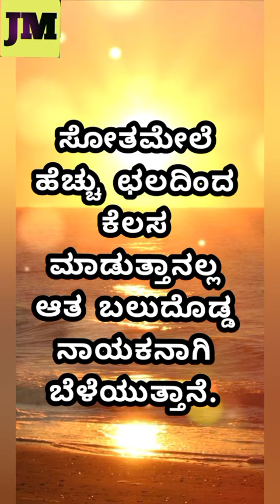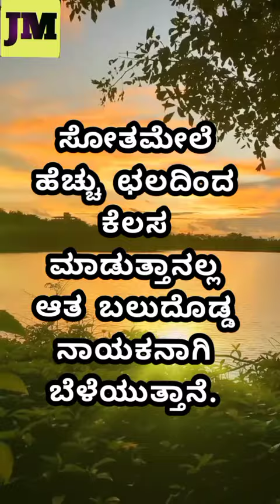Kannada Motivation || Useful Information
1k #2023 Background music credit : Vagmine - No Copyright Song
kannadastatus @ThirdEyekannada Dr Bro Tv9 Kannada NewsFirst Kannada infobells - Kannada Sony Music India colours Kannada Masth Magaa @MediaMasterskarnataka @ursteajuice @1JointKannada @RahulDitO

inspirationalkannadavideo worldbestmotivation motivational speech Motivational quotes Motivational thoughts Inspiration quotes
Kannada motivation quotes Kannada nudimuttugalu Subhashithagalu Jeevananubhava satyagalu
kannada motivational whatsapp status kannada whatsapp status motivation karaoke kannada song

study race current affairs
Life changing words in kannada inspir thoughts
Motivational speech in kannada Karnataka
Motivational thoughts Motivational story
Motivational thoughts Motivational quotes
Inspiration thoughts
Motivational thoughts in kannada Motivational thoughts
Life changing words in kannada
Narendra inspired
Woman feelings
Watsapp status Facts about life
Kannada short video
Inspirational speech about life Kuvempu quotes in kannada
Feeling quotes
Success of life
Success stories
Motivation for in kannada
Kannada kategalu
chanakyaniti
Kannada quotes
Words in kannada
Motivational story in kannada Best motivational quotes Motivational speech in kannada kannada
Karnataka women
athma vishwasa @JioCinema jiocinema jiocinema

chanakyalin best motivation speeches
motivational speech in Kannada motivational Kannada story Kannada motivational speech Kannada motivational Kannada status Kannada movies Kannada motivational speech Kannada motivational stories Kannada motivational short movies
Motivational Video Kannada|Motivational Story| Motivational Quotes
Best Motivational Speech Kannada Motivation video in kannada
Best Motivational speech Kannada Motivational videoes in Kannada motivational video Kannada motivational speech Kannada Motivational speech in Kannada Kannada

:However if any owners would like their images, video footage or music removed.   :::::